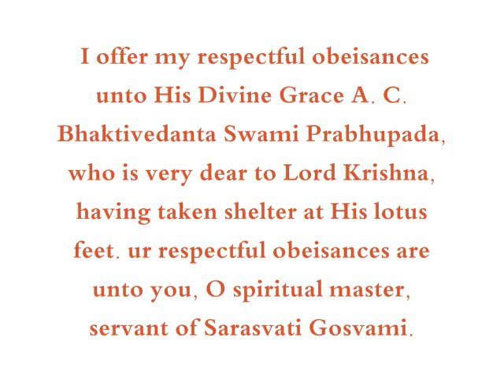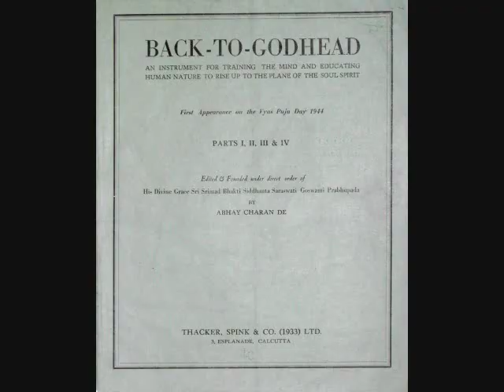SRILA PRABHUPADA - TRADITIONAL GURU-PUJA DEDICATION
THIS KIRTAN IS SO BEAUTIFUL THAT I JUST HAD TO PUT THIS INTO A VIDEO